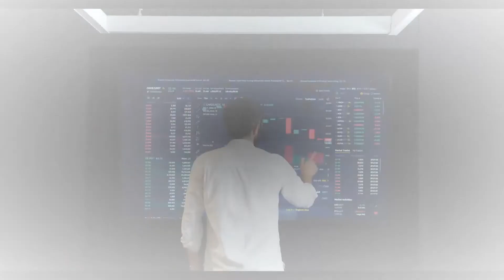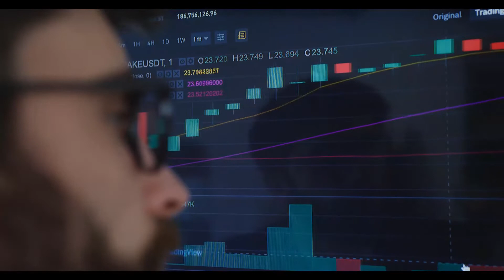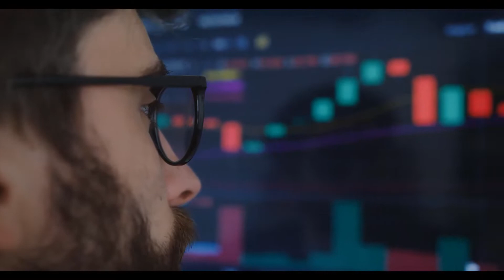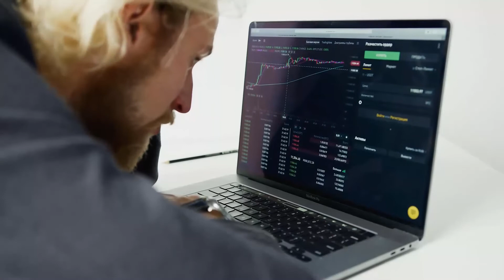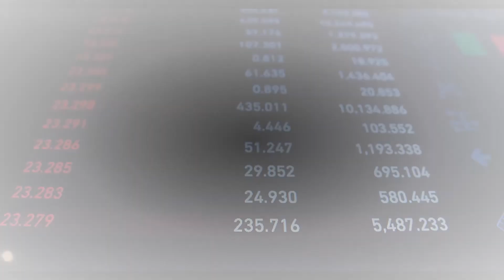COMP WILL X5000 AFTER THIS?? - COMP PRICE PREDICTION - IS IT TOO LATE TO INVEST IN COMPOUND??